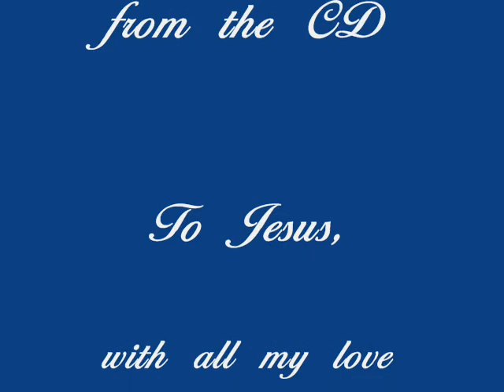Desires of My Heart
Desires of My heart from the CD "To Jesus, with all my love"
Recorded live on Patspraze TV Gospel Music Program in 2007. The song is written by Larry Bryant, used by permission, Mechanical License